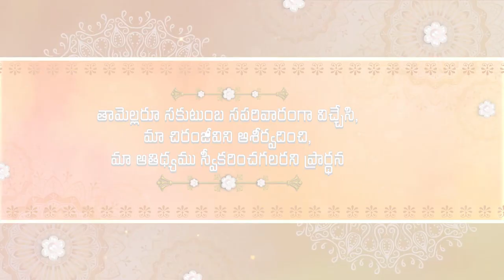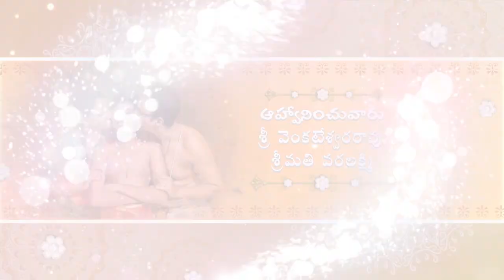Tel Panchela Cere Traditional Invitation P80.1